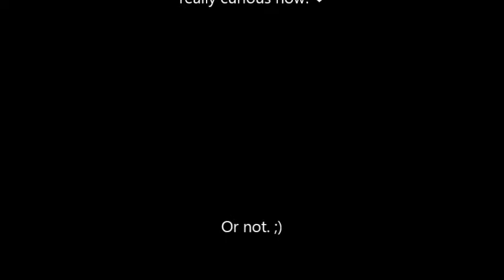My New Look IMVU - Harley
I gave my avatar  a new look...alright it's similar to my old look only more 3D...lol. I am feeling nostalgic so going to share some really old IMVU pictures. Have any interesting ones of your own? Share them below! ;D

Like Colorful Socks? Shop Panda Sock!

♥About Harley's Channel♥

Harley has been an active member of IMVU for the past two years. Her channel offers some of her favorite IMVU content, ideas, videos, pictures, tags, and more! Harley hopes her channel helps others be more positive and creative in their everyday life.